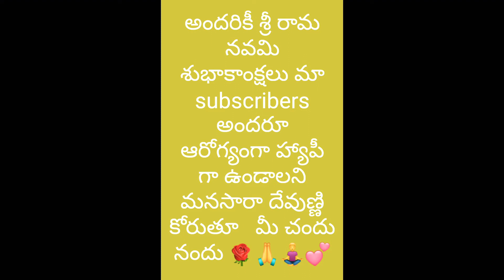ఈ పండుగ కీ subscribers అందరూ మా ఇంటికి రండి always welcome 🙏💕@ chandhu nandhu vlogs ☹️